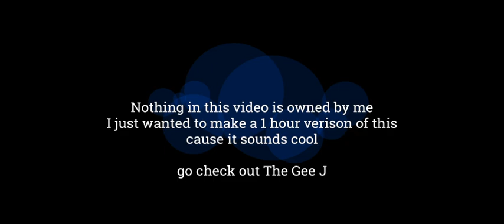Calamity 1 hour TDX Soundtrack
@TheGeeJ  He makes really good music you should check him out!